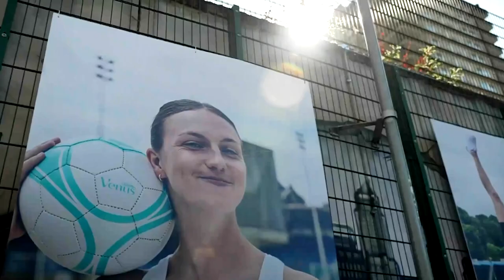'It brings a tear to my eye' | Lotte Wubben-Moy on diversity, equality and body image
Anton Toloui is joined by Arsenal defender Lotte Wubben-Moy to tackle the lack of diversity in English football, body image in sport and the push to obtain equality in sport for girls.